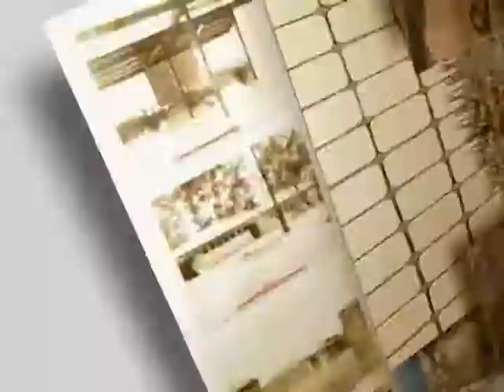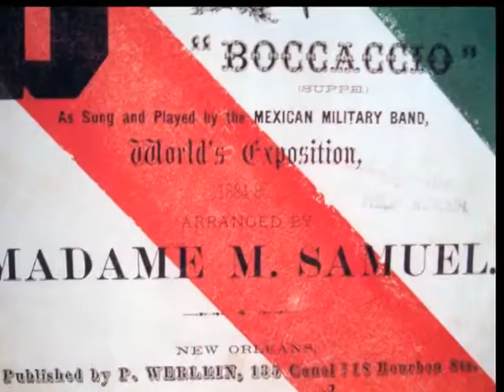NUNDUVA YAA - MIRADAS AL ARTE - PARTE 1